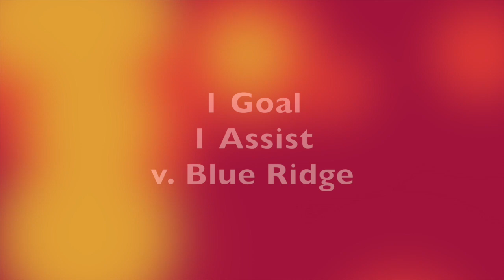James Goodenough Mountain View High School Soccer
Mountain View High School